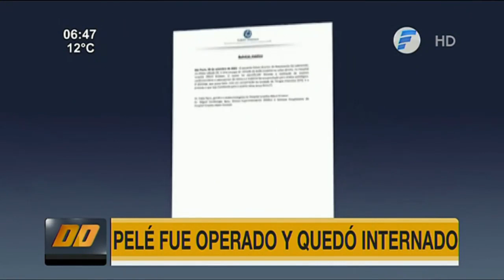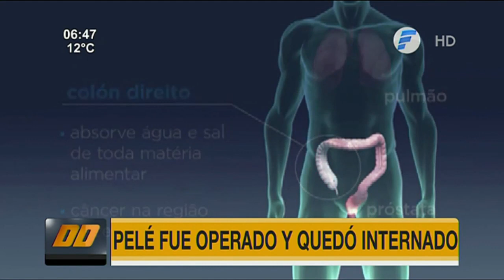''Pelé'' fue operado y permanece internado en un hospital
El exfutbolista brasileño Edson Arantes do Nascismento, ''Pelé'', fue operado y permanece internado.